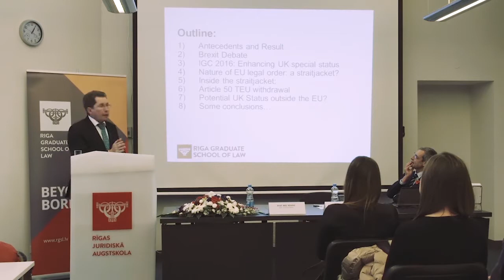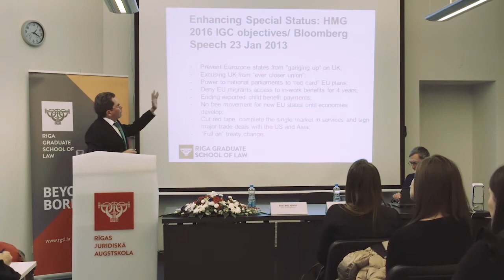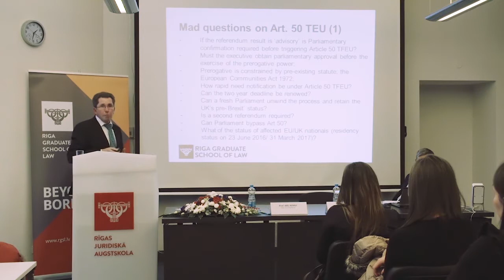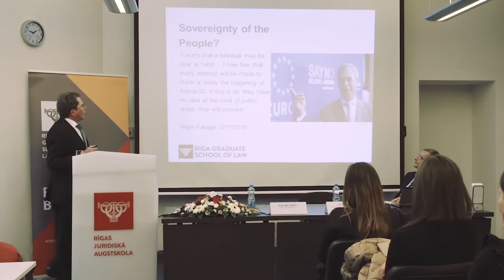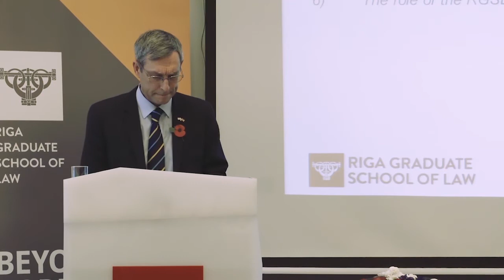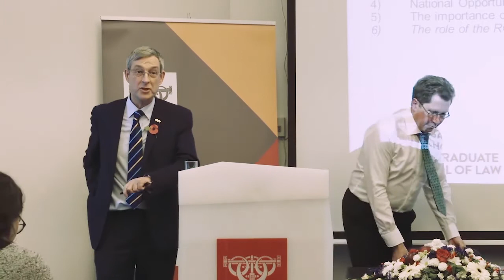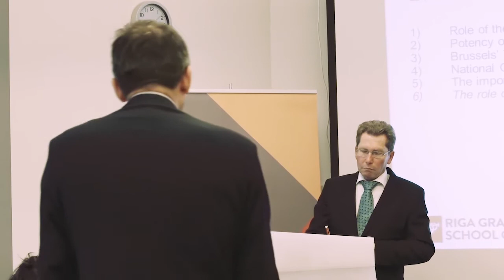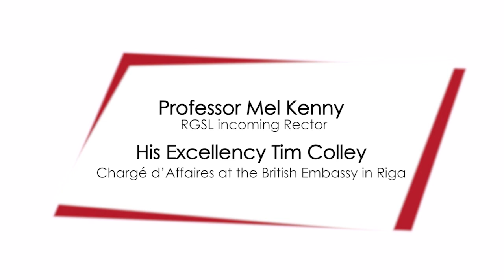Brexit: a million mad questions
Inaugural lecture “Brexit: a million mad questions” by RGSL Pro-Rector and incoming Rector, Professor Mel Kenny.